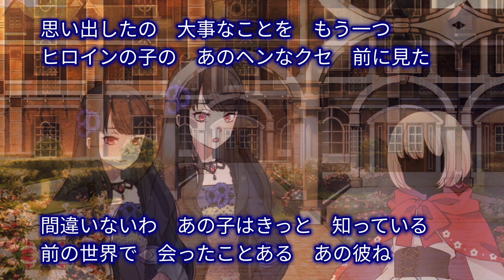【オフボーカル版】気付くと悪役令嬢に転生していたが、どうもヒロインしかフラグを折れないらしい【オリジナル曲】【バ美肉ボイチェン新人VTuber 夜御牧れる】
ご利用条件についてはこちら

主にヤミマキさん自身の配信枠で歌うために上げたものです。

タイトルの省略形は「きわどい」（「気悪どい」でも可）とします😇

作曲・作詞・動画編集　夜御牧れる
テンポ 160BPM / キー F♯マイナー
ボーカル最高音 D5（hiD） Cメロ 前に見「た」 / あの「彼」ね
 ※1番・2番はC#5（hiC#） だって仕方が 「ない」じゃない
ボーカル最低音 B3（mid2B） このまま明日も 「つ」づく「のと」 思ってた

歌詞

足らないを知る　こともなく　必要もなく
このまま明日も　続くのと　思ってた
だって疑う　必要すら　なかったものね
知っていたって　私には　何ができたか

思い出してしまった記憶
私が私でないこと
それだけならば　いいけれど
この先は　長くないこと

どうしようもない　けれどもね
だって仕方が　ないじゃない
分かっていても　変えられないの
記憶あること　試すけど
なんのひとつも　変わらない
フラグ折れるの　ヒロインだけね

朝目が開けば　夢なのは　どちらなのかと
意味がなくても　考えて　しまってる
人に聞いたら　目を覚ませ　そう言うでしょう
人に話せば　落ち着くの？　そんな訳ない

お人よしなのお兄様
悪いことなんてできない
だから気づかないでいるの
人のこと　信じすぎてる

鍛冶屋だったら　よかったの
言ったら怒ら　れるかしら
笑いごとなら　よかったのにね
もし罪がある　というなら
彼を疑わ　なかったと
それでも私　見捨てられないの

思い出したの　大事なことを　もう一つ
ヒロインの子の　あのヘンなクセ　前に見た
間違いないわ　あの子はきっと　知っている
前の世界で　会ったことある　あの彼ね

あの子と話す　まずはそれ
けれども避けら　れているの
仕方がないの　私も分かる
誰が味方か　分からない
ルートなんてね　忘れたし
うかつな話　できないでしょう

けれども時間　あとわずか
焦っても無駄　分かるけど
顔に出てるの　余裕ないから
それほど仲が　よくはない
けれども悪く　なかったね
話せそうなの　あの子だけなのに

🎻音色指定
オーケストラチャイム　Miroslav Philharmonik 2　プリセ　Orch Chimes Soft Mallet
ストリングス　NI Session Strings 2
アコースティックピアノ+パッド　Shipwreck Piano　プリセ　Shipwreck Piano Mellow
ギター　SampleTank　プリセ　Black LP Full Keyswitch Metal
　アンシミュ　Guitar Rig 6 Pro　プリセ　Y Dooms Day
ベース　SampleTank　プリセ　4001 Sunburst Bass Finger Dir
ドラムス　Addictive Drums 2 ADpak Metal
ガイドメロディ　NI MASSIVE　プリセ　Fairy Vox